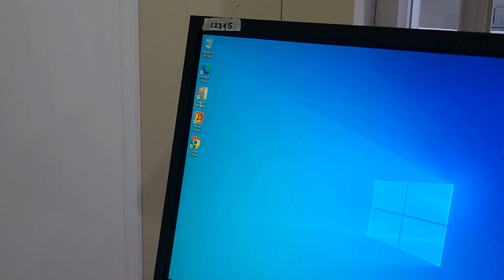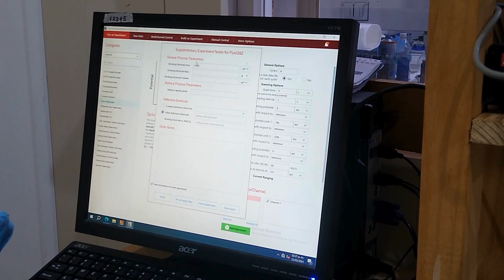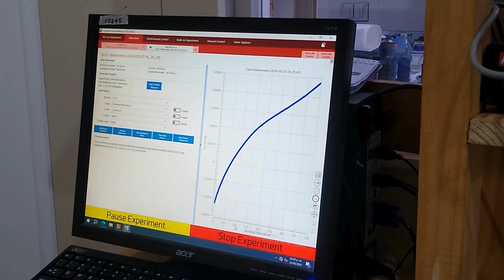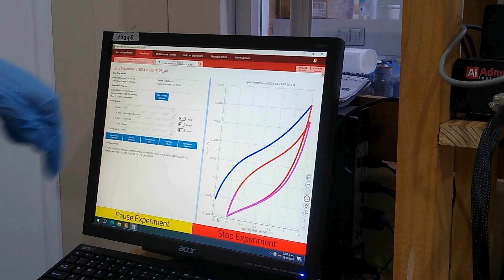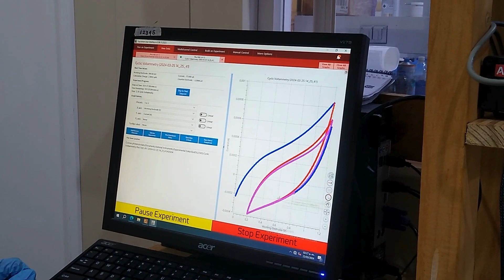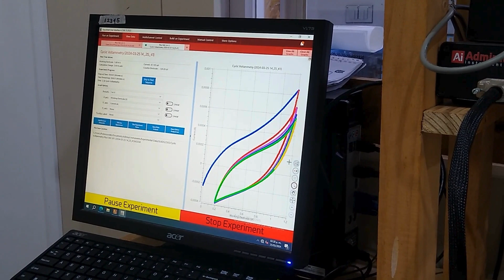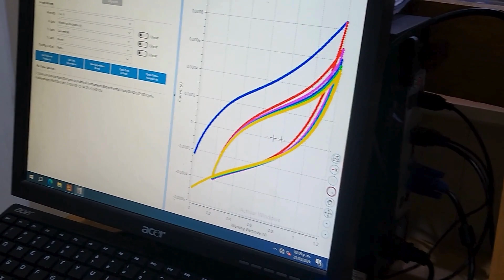Prueba de voltametria cíclica de un material aplicado a supercapacitores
La Dra Gladis Suárez de la UPALT presenta la caracterización de un carbón activado para aplicaciones en supercapacitores.